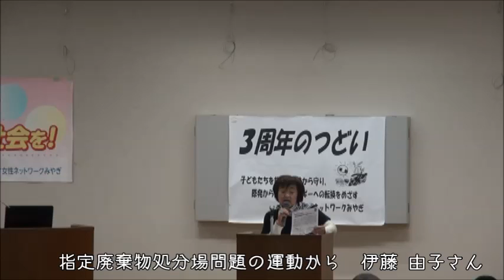指定廃棄物処分場問題の運動から 伊藤 由子さん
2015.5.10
女性ネットみやぎ３周年のつどい　於 仙台弁護士会館

‹活動交流›
指定廃棄物処分場問題の運動から
伊藤 由子さん
宮城県加美町長会議員  加美町を考える会